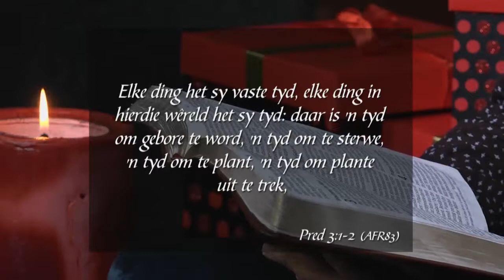21 Desember 2019, Saterdag S3 Week 51 - Formasiereis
Preekreeks: 'n Kind is vir ons gebore
Oordenkings: Sterke God, ewige Vader
Prediker: Dean Retief